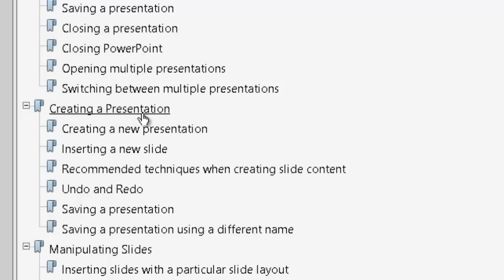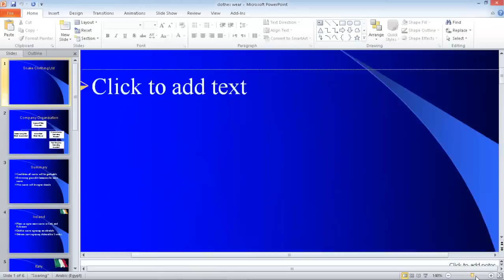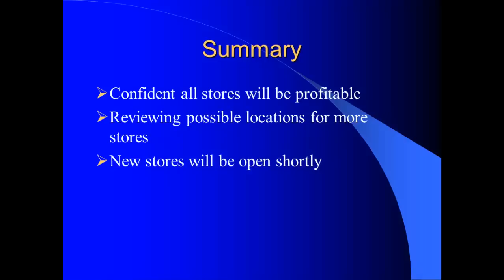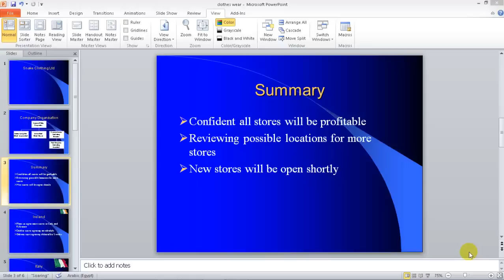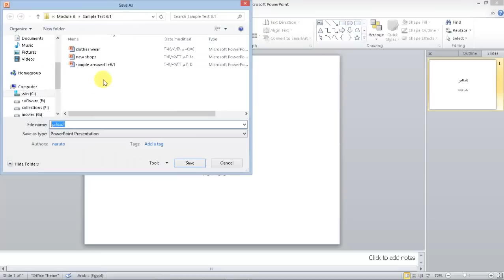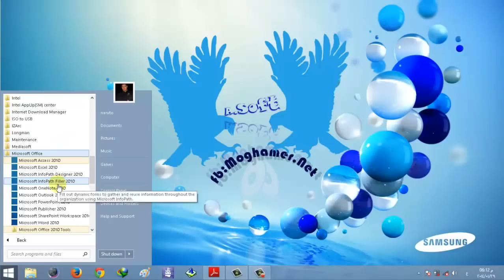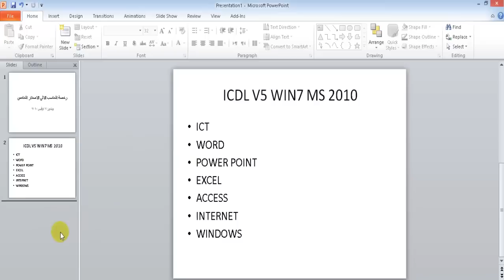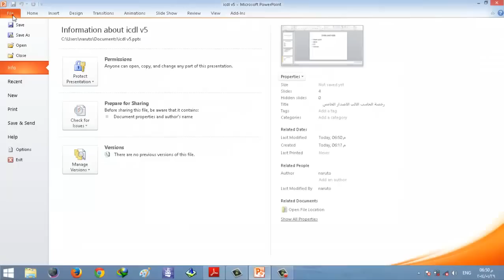1- استخدام بوربوينت ICDL V5 | بوربوينت 2010 | قناة A-Soft التعليمية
فى هذا الدرس سوف نتعلم :
Using PowerPoint 2010
Opening PowerPoint 2010
Opening a presentation
Navigating between slides
Using the Zoom tool
Changing PowerPoint views
Using Help
Searching for Help
Using the Help Table of Contents
Saving a presentation
Closing a presentation
Closing PowerPoint
Opening multiple presentations
Switching between multiple presentations
Creating a Presentation
Creating a new presentation
Inserting a new slide
Recommended techniques when creating slide content
Undo and Redo
Saving a presentation
Saving a presentation using a different name
كلمات دلالية :
شرح icdl
icdl شرح كامل
icdl v5 windows 7
icdl v5 office 2010
icdl v5
icdl v5 office 2010 exams
icdl course
icdl v5 exams
icdl 2013
icdl v5 word 2010
امتحانات icdl
امتحانات icdl v5
امتحانات icdl 2012
امتحانات icdl 2013
امتحانات icdl الاصدار الخامس
امتحانات icdl بالعربي
امتحانات icdl ويندوز 7
امتحانات icdl v5 2013
امتحانات icdl عربى
امتحانات icdl الاصدار الخامس عربى
شرح برنامج بوربوينت
امتحان بوربوينت
شرح بوربوينت
شرح بوربوينت كامل
شرح برنامج بوربوينت بالكامل